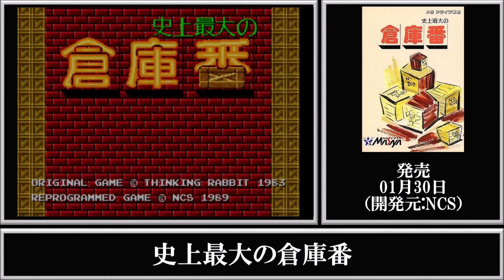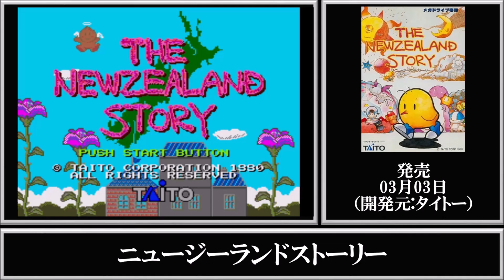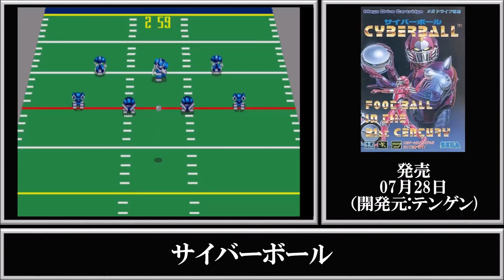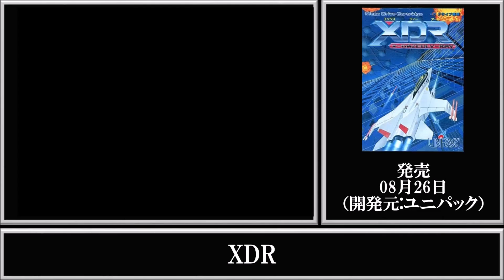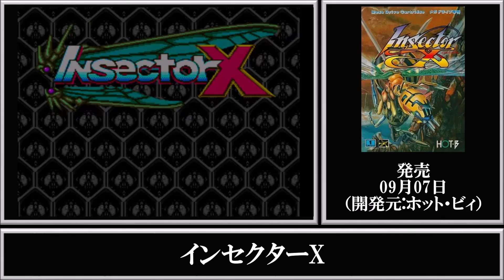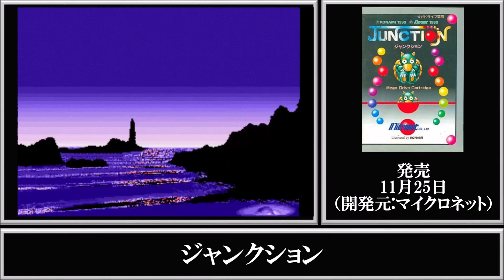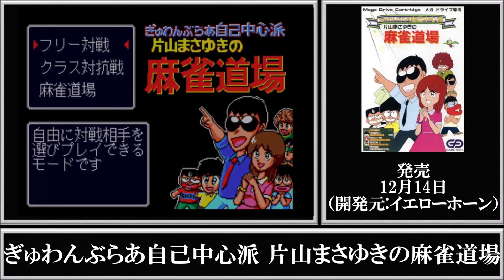SEGA メガドライブ 1990年に発売されたカートリッジソフト 60作品 発売順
色々な資料などを参考に調べましたが、個人調べなので抜けや漏れがあるかもしれませんが、ご了承下さい。

1990年（全60タイトル）

01月13日 ZOOM!（開発元:セガ）
01月30日 史上最大の倉庫番（開発元:NCS）
02月24日 ソーサリアン（開発元:セガ）
03月02日 スーパーリアルバスケットボール(開発元:セガ）
03月03日 ニュージーランドストーリー（開発元:タイトー）
03月09日 エアダイバー（開発元:コピアシステム）
03月16日 重装機兵レイノス（開発元:NCS）
03月23日 ファイナルブロー（開発元:ホワイトボード）
03月23日 アフターバーナーⅡ（開発元:電波新聞社）
04月07日 ダーウィン4081（開発元 : セガ）
04月21日 時の継承者 ファンタシースターⅢ（開発元:セガ）
04月27日 サイオブレード（開発元:グラフィックリサーチ）
05月19日 DJボーイ（開発元:カネコ）
05月26日 ウィップラッシュ 惑星ボルテガスの謎（開発元:ビック東海）
06月08日 TEL・TELまあじゃん（開発元:サンソフト）
06月08日 サンダーフォースⅢ（開発元:テクノソフト）
06月23日 大旋風（開発元:東亜プラン）
06月30日 ゴーストバスターズ（開発元:セガ）
06月30日 コラムス（開発元:セガ）
07月14日 E-SWAT（開発元:セガ）
07月20日 フェリオス（開発元:ナムコ）
07月27日 バットマン（開発元:サンソフト）
07月28日 サイバーボール（開発元:テンゲン)
08月09日 スーパーモナコGP（開発元:セガ）
08月10日 四天明王（開発元:サイクロンシステム）
08月10日 ラスタンサーガⅡ（開発元:オペラハウス）
08月25日 マイケル・ジャクソンズ　ムーンウォーカー（開発元:セガ）
08月26日 XDR（開発元:ユニパック）
09月07日 スペースインベーダー90（開発元:タイトー）
09月07日 クラックス（開発元:ナムコ）
09月07日 インセクターX（開発元:ホット・ビィ）
09月28日 ヘルファイヤー（開発元:東亜プラン）
09月29日 ストライダー飛竜（開発元:セガ）
10月05日 レインボーアイランド　エキストラ（開発元:アイシステム東京）
10月12日 FZ戦記アクシス（開発元:ウルフチーム）
10月12日 ファットマン（開発元:Mediagenic）
10月19日 バーニングフォース（開発元:ナムコ）
10月20日 アローフラッシュ（開発元:アイ・ティー・エル）
10月21日 TEL・TELスタジアム（開発元:サンソフト）
10月27日 ダイナマイトデューク（開発元:ヘルツ）
11月02日 鮫!鮫!鮫!（開発元:東亜プラン）
11月16日 グラナダ（開発元:ウルフチーム）
11月21日 アイラブミッキーマウス ふしぎのお城大冒険（開発元:セガ）
11月22日 メガパネル（開発元:ナムコ）
11月25日 ジャンクション（開発元:マイクロネット）
12月01日 シャドーダンサー　ザ・シークレット・オブ・シノビ（開発元:セガ）
12月12日 キューティー鈴木のリングサイドエンジェル（開発元:コピアシステム）
12月14日 ぎゅわんぶらあ自己中心派 片山まさゆきの麻雀道場（開発元:イエローホーン）
12月14日 エレメンタルマスター（開発元:テクノソフト）
12月14日 アトミックロボキッド（開発元:トレコ）
12月15日 まじかるハットのぶっとびターボ!大冒険（開発元:ビック東海）
12月18日 デンジャラスシード（開発元:ナムコ）
12月20日 クラックダウン（開発元:セガ）
12月20日 ダライアスⅡ（開発元:タイトー）
12月21日 ハードドライビン（開発元:Sterling Silver Software）
12月21日 スタークルーザー（開発元:アルシスソフトウェア）
12月21日 武者アレスタ（開発元:コンパイル)
12月22日 ワンダーボーイⅢ モンスターレア（開発元:ウエストン）
12月26日 ヘビーユニット メガドライブスペシャル（開発元:フナリ）
12月26日 ガイアレス（開発元:日本テレネット）